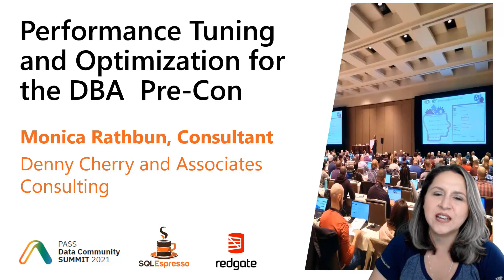Meet the Pre-conference Speakers | Monica Rathbun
PASS Data Community Summit speaker Monica Rathbun shares details about what to expect, and what you'll learn, during her pre-conference session.

Over two full days, a selection of leading experts will be delivering in-depth pre-conference sessions designed to accelerate your knowledge in a focused set of topics. Spots are limited, so be sure to sign up for our Summit updates and learn more about session topics when registration opens